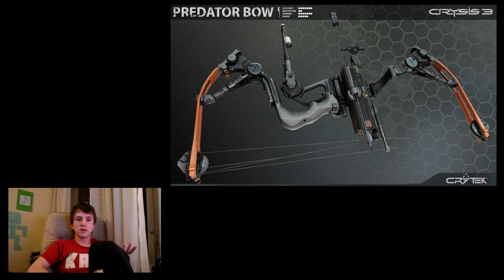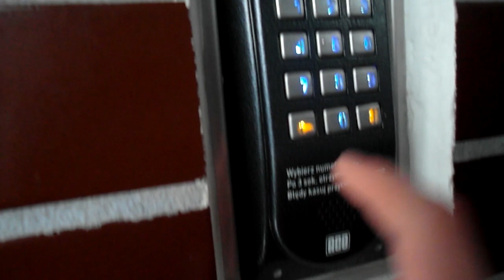Crysis 3 Prapremiera - Warszawski bój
2 i 3 lutego w Warszawie miała miejsce prapremiera Crysis 3 organizowana na EA Polska, na którą zostałem zaproszony. Co się tam działo ? Jakie wyniosłem wrażenia ? Ino sie badnijcie.

Po śląsku. Ślónska godka, śląska gwara, język śląski, zwał jak zwał. Po polsku również. Gry, vlogi, recenzje, battlefield, planetside, call of duty i inne te komercyjne pierdoły. Kiedyś, dawno dawno temu robiły tu aż 4 osoby, stąd nazwa FreakyGamerzz. Terozki uostou sie ino jedyn hanys. Niech wóm sie darziy.